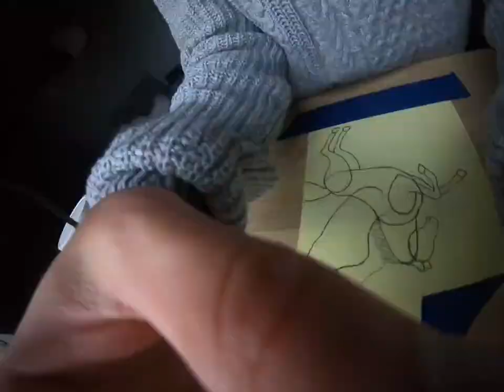Creating a Pegasus with my 3D pen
Created this pegasus after a friend requested it. It was completed in a single sitting and it took around 6.30-7 hours to complete.

Filmed on my GoPro Hero 7 Black
Edited with the GoPro Quik App
My pen is the Uzone Creative 3D Pen
Filament used was AMZ3D 1.75mm

This is still one of my first creations and I'm really happy with how it came out! If you have any questions or tips then feel free to drop them in the comments 😁